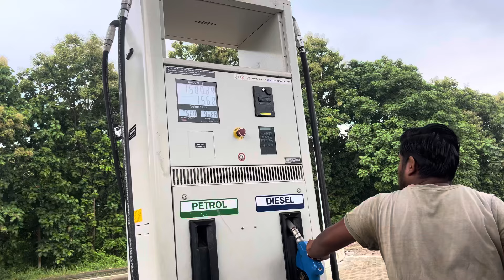Niuland To Kohima Journey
Road is ok for all the cars but some parts low clearance cars should be careful 👍🙏 I am sure from tomorrow road will be much more better than today as there was repairing going on while coming back home  🙏👍